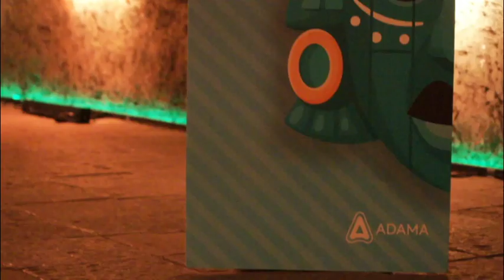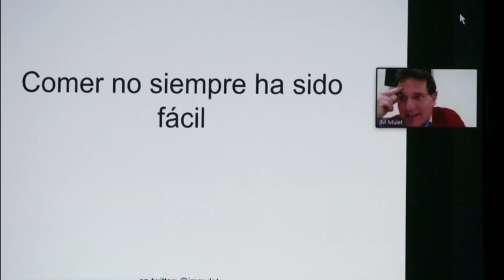Convención JADE 2023, Adama México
Convención JADE 2023, ADAMA México, Cuernavaca Morelos.